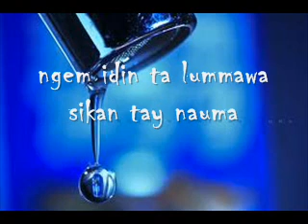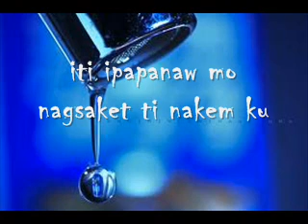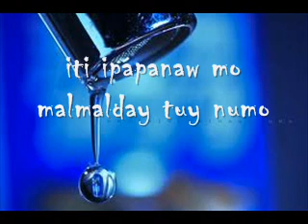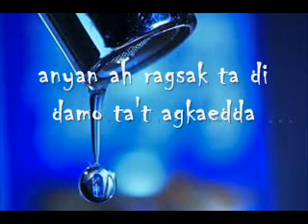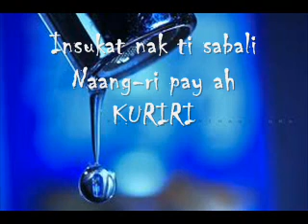GSM BLUE WITH LYRICS(NEW VERSION)